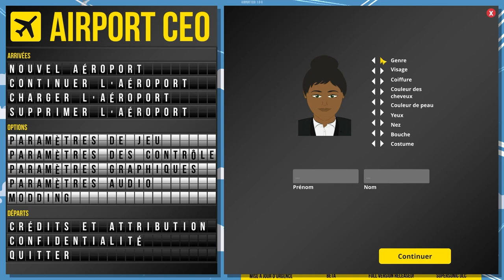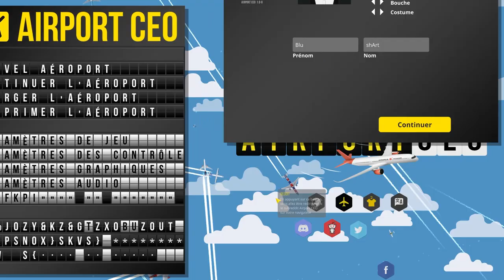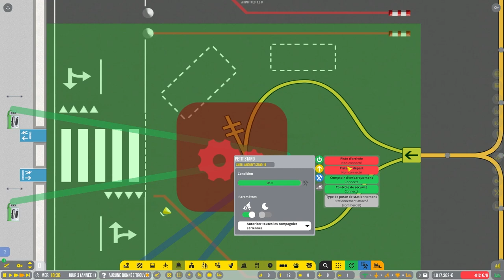Let's play Airport CEO (Release) ép 01- gameplay fr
Airport CEO est un jeu de gestion d'aeroport. En tant que PDG nous allons devoir gérer les infrastructures, les contrats (sous-traitants, carburant, etc), gérer la planification des vols, et bien plus encore.

Ce n'est ni un guide, ni un tuto, mais je vais vous donner quelques conseils pour bien débuter.

Si tu veux m'aider à booster le référencement de la vidéo, pense au like.
On se retrouve dans les commentaires, ou sur discord.
Bonne vidéo !

💡Liens utiles :

⏯ Playlist du
lets play       ➡

[Ma config] :

- Système d'exploitation

-Processeur

- Carte mère

- Chipset

- Mémoire

16 Go de mémoire totale de type DDR4 à 1.33 GHz

- Carte Graphique

Version DirectX installée: 11.0
Fréquence du GPU: 1.84 GHz
Fréquence mémoire du GPU: 4.00 GHz

- Disque dur

- Clavier

-Souris

- Ecran

- Périphérique USB